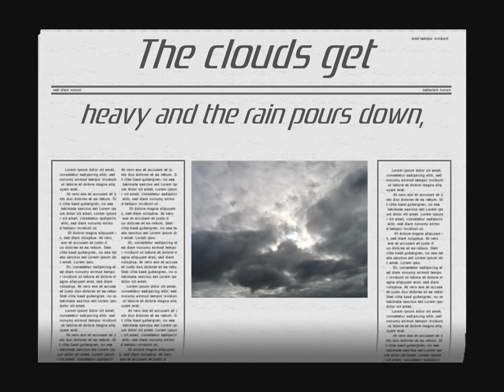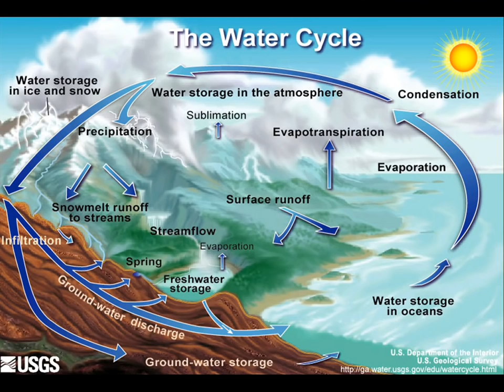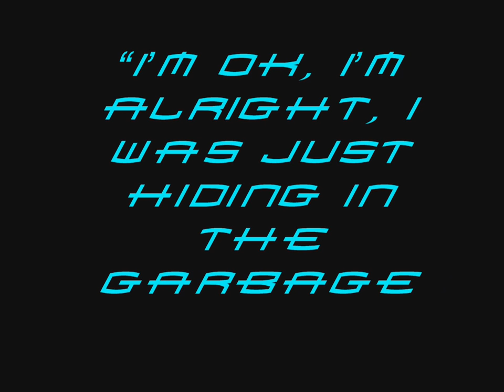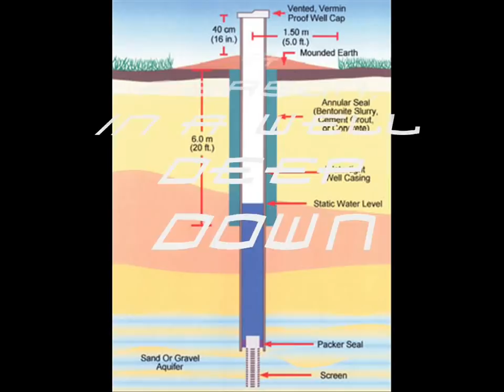COOL Water Cycle Song Lyrics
COOL Water Cycle Song LyricsThe Song credited to mr davis. We figured out the lyrics
=LYRICS=
Somewhere, out there,
The sun shining in the puddle
Thats something what we call,

Water from the little puddle turns to gas,
EVAPORATION

The gas forms into puffy clouds,
CONDENSATION

The clouds get heavy and the rain pours down,
PRECIPITATION
And more puddles on the ground

Oh the water cycle round and round
Vapour goes up and the rain comes down
Water in the sky, in the ocean, in the ground
Its all in a cycle going round and round.

Some clouds look like a horses tail, thats cirrus (cirrus!)
Some clouds look like cauliflower, thats cumulus (cumulus!)
Some clouds look like a blanket of grey, thats stratus (stratus!)

They are high clouds, low clouds, and in between clouds
Fog on the ground is also rarely seen clouds

Water in a river, in a glass, in a cloud,

When warm air meets cold air trouble brews
That could mean a storm and thats bad news,
A hurricane can form when that happens near warm water
Look out if that storm reaches land.
Get out of the way, grab your sons and daughters.

Crash!

Bash!

Boom!

And Kabam
Oh no! We forgot uncle...

Dan

Im ok, Im alright, I was just hiding in the garbage can.
He was hiding in the garbage can

Water in a person, in a well deep down,